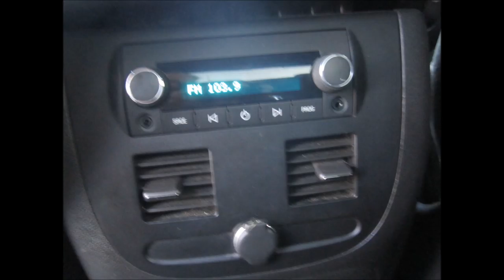2007 CHEVROLET AVALANCHE LT 2WD CREW CAB 130''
2007 CHEVROLET AVALANCHE LT 2WD CREW CAB 130''
Equipment
145k miles USED E85 GASOLINE !
5 PASSENGER INDEPENDENT CLIMATE CONTROL POWER WINDOWS
AIRBAG FRONT LEFT LEFT CURTAIN AIRBAG RUNNING BOARDS
AIRBAG FRONT RIGHT , MP3 - POWER DRIVER AND PASSENGER
AM/FM/CD PEDALS - ADJUSTABLE TILT WHEEL
CD IN DASH POWER LOCKS TOW PACKAGE
Very nice clean car and priced to sell. Car comes with a clan title. Car runs and looks good with no problems.